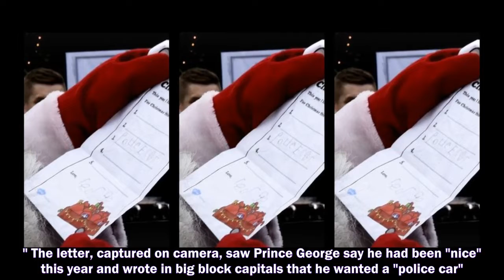ROYAL podcasters recalled the moment Prince William turned "bashful" when he gave Santa Prince Georg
ROYAL podcasters recalled the moment Prince William turned "bashful" when he gave Santa Prince George's Christmas list as it only had one, but fairly large, present request on it.
Prince Harry and Meghan Markle,
Prince Harry,
Meghan Markle,